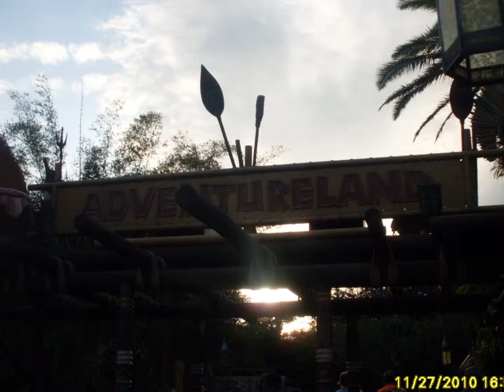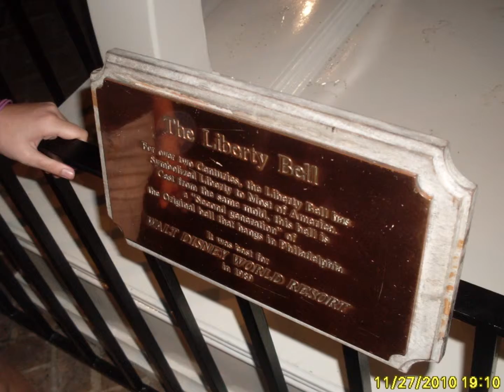Alyssa's First trip to Magic Kingdom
Nana, Daddy, Bonnie, Shawn, Austin, Cody, Sylvia, and Alyssa visit the Magic Kingdom